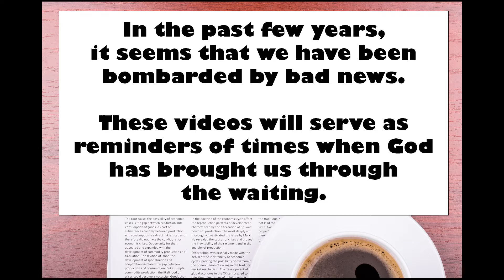Good News Cafe - Marlene Davis